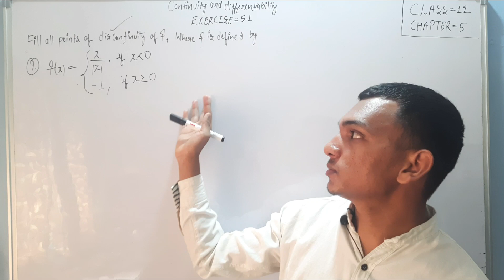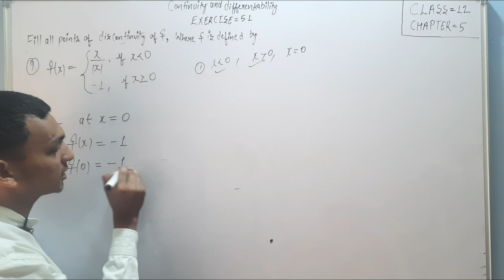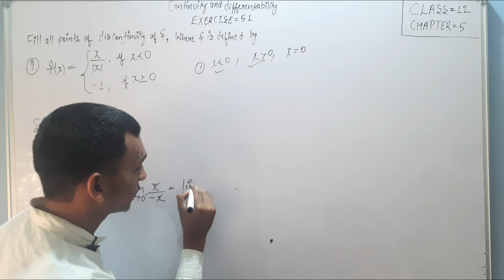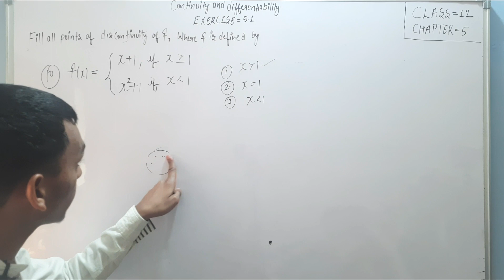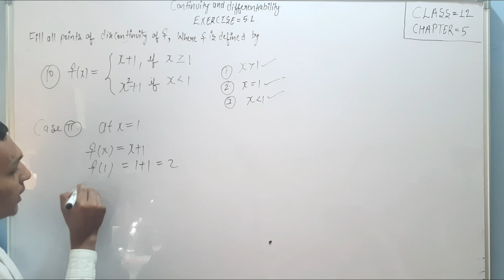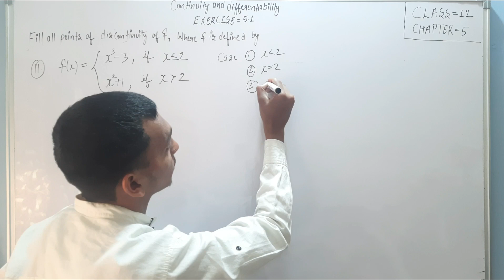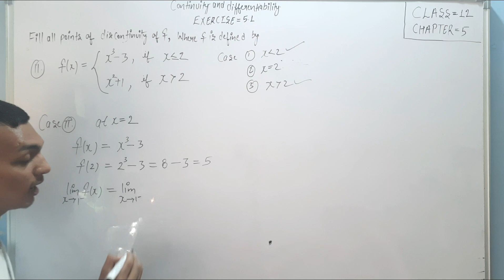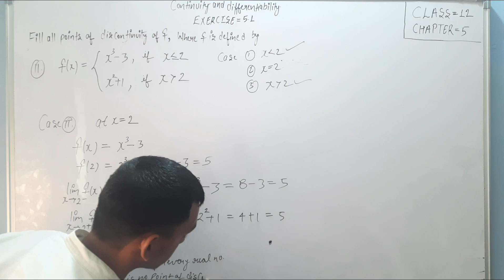class 12th Maths | Question 9 to 11 | chapter 5 | Exercise 5.1 | continuity and differentiability